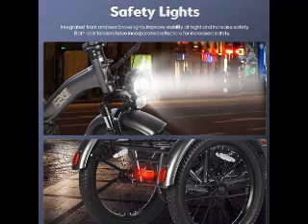FAFREES F20 Mate Electric Tricycle, 500W Brushless Motor, 48V/18.2Ah Battery, 20*3.0-inch EU9.NL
For all information about    FAFREES F20 Mate Electric Tricycle, 500W Brushless Motor, 48V/18.2Ah Battery, 20*3.0-inch Fat Tires, 25km/h Max Speed, 110km Max Range, Hydraulic Disc Brakes